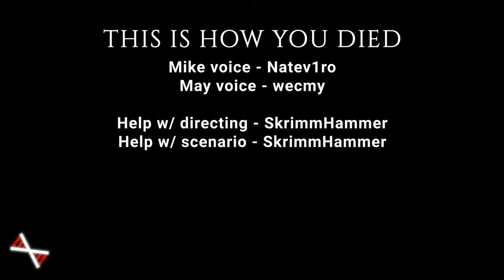Project Zomboid - This is how you died (Animation)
These are the end-times. There was no hope of survival...
A short animated film about Project Zomboid.
An homage to the game of my childhood - Stubbs the Zombie.

♥ support:
USDT TRC20 - TN49RgH5vckDyupXT2v4jCtuBTkM1aAgSg